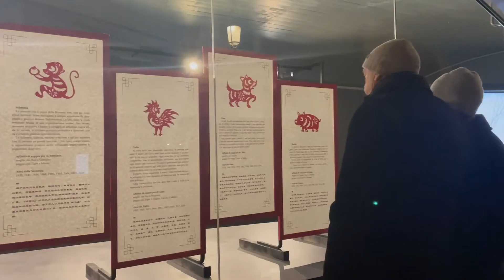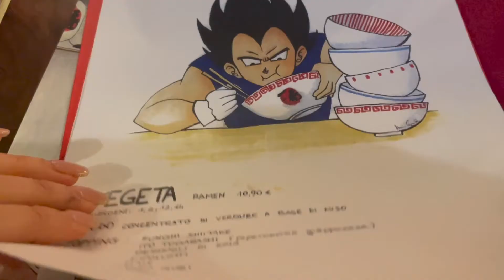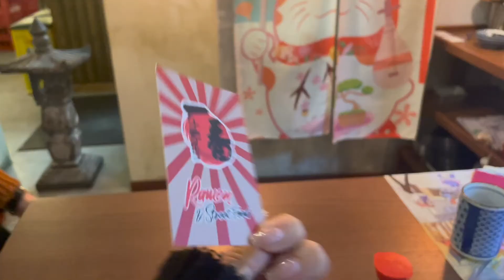【イタリア】出不精ですが久しぶりに出かけて散歩＆シュールなラーメン屋さん！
イタリアってコンビニもないから本当に出かけないんですよね〜！
って、ただの言い訳ですね。😅
イタリア在住中のERIKOです。このチャンネルでは、イタリアでの様々な経験や、自分の活動についてお伝えしていきたいと思います！よろしくお願いします！Grazie!!
ライブ配信で雑談や歌を歌ってます！

メンバーシップ「エリタリーズ」！　※月額で特典を受けられるシステムです

イタリア語で日本の情報を発信しているチャンネルはこちら↓